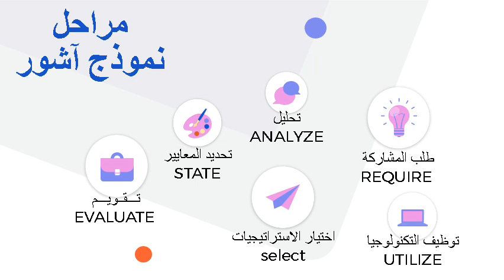تكوين مكونين 🏅 عمل من انجاز Abdelali BOUCHIDA